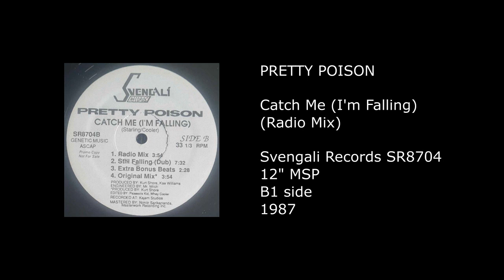PRETTY POISON - Catch Me (I'm Falling) (Radio Mix) - 1987